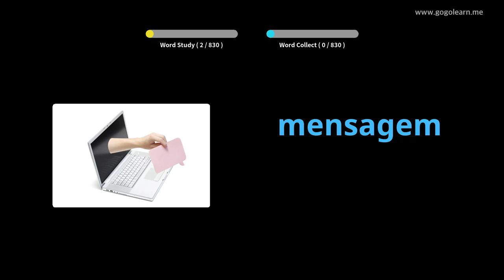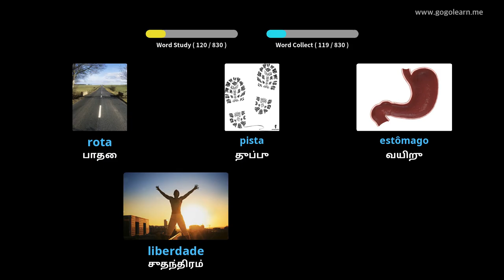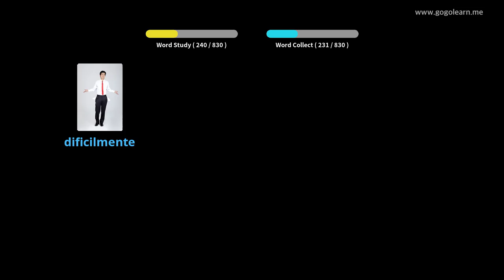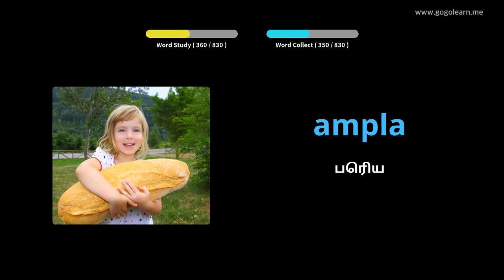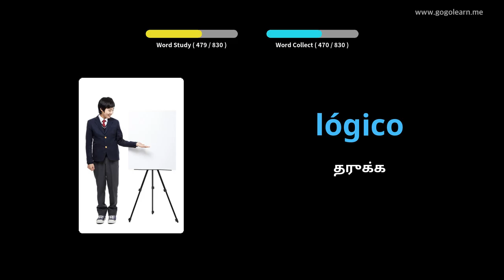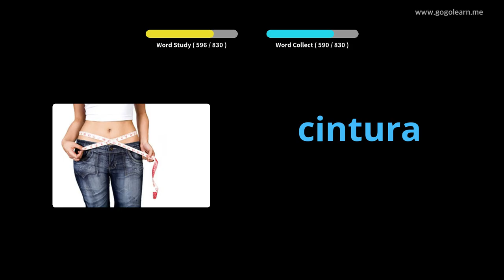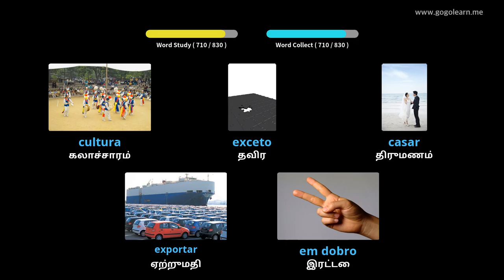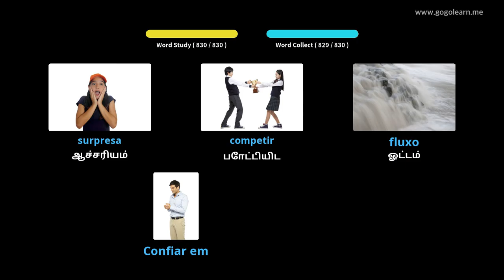தூங்கும் போது போர்த்துகீசிய சொற்களஞ்சியம் கேட்பது | Golearn